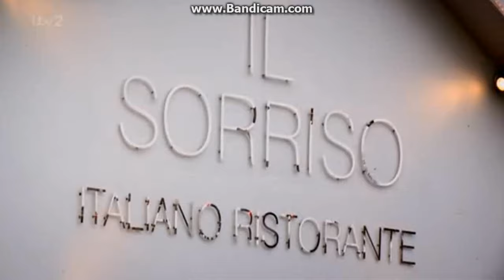Peter Andre My Life - Series 4 Episode 6 - Part 1